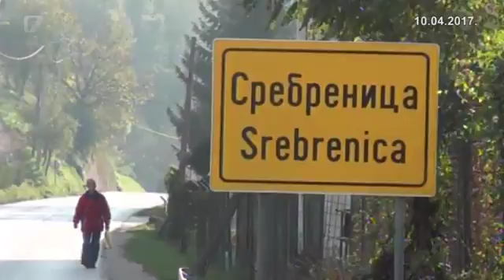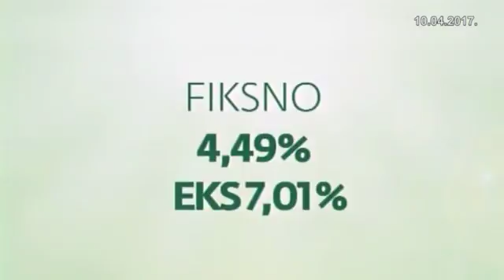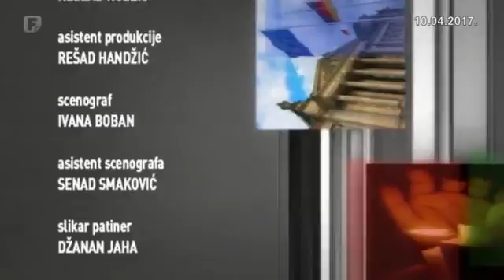Pošteno - Senad Šepić, Sadik Ahmetović, Fuad Kasumović; 10.04.2017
SDA. Projekti i ljudi. Gosti su Senad Šepić, Sadik Ahmetović i Fuad Kasumović. I još iz SDA.